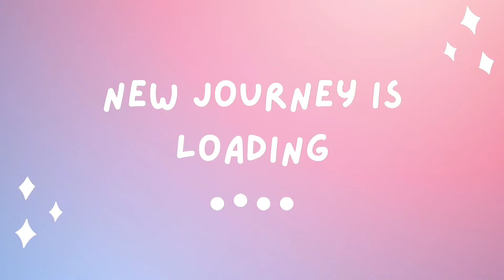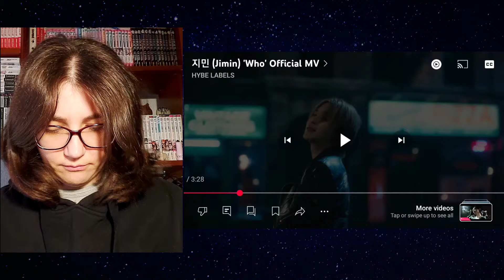Kpop fan since 2010 - 지민 (Jimin) 'Smeraldo Garden Marching Band (feat. Loco)', 'Who' Official MV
Hello everyone and welcome to my kpop adventure? Quest? I just wanted to make videos as self therapy while I also gush over kpop!

Original video